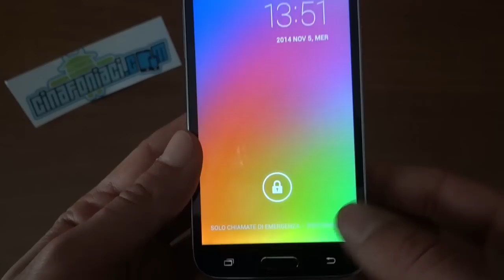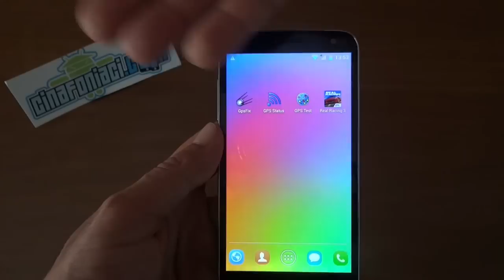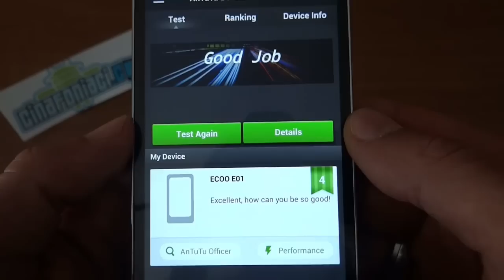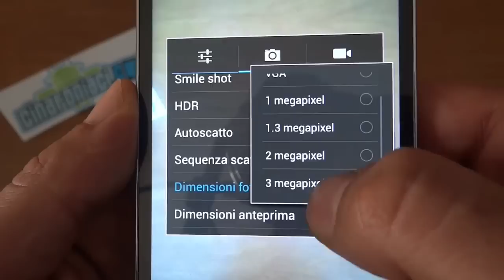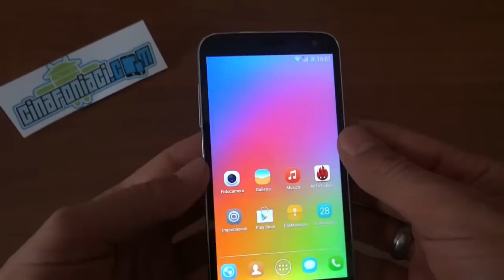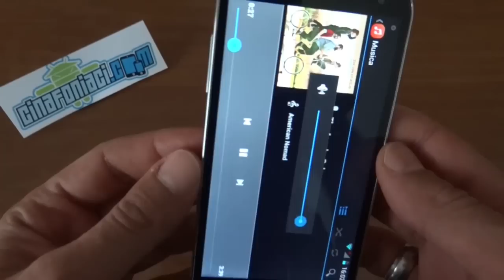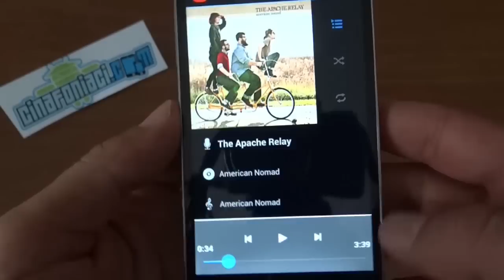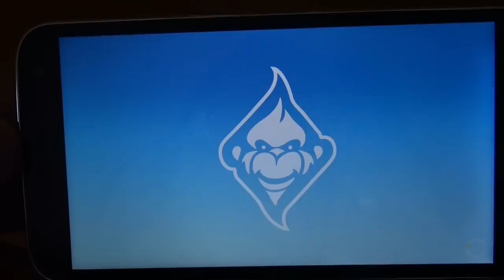Ecoo E01: La video recensione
La recensione di un octa core molto economico!